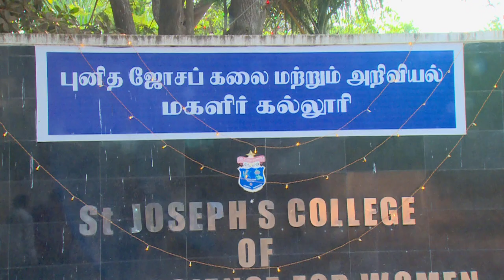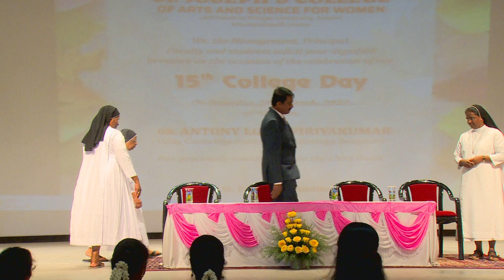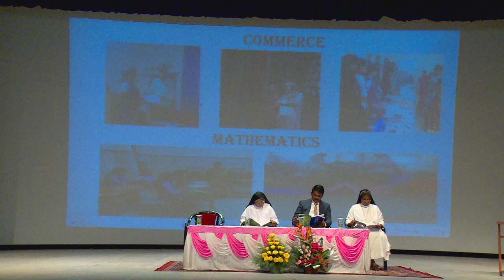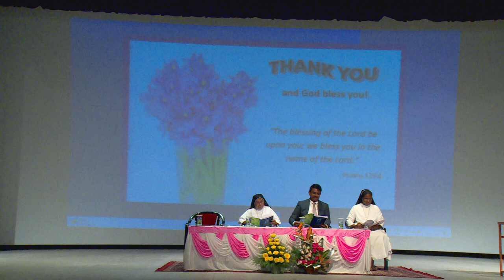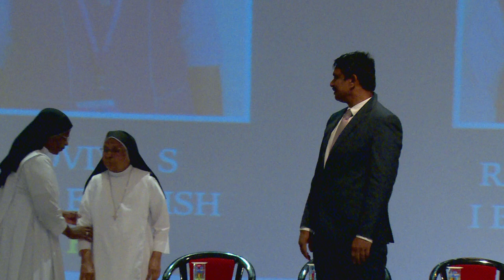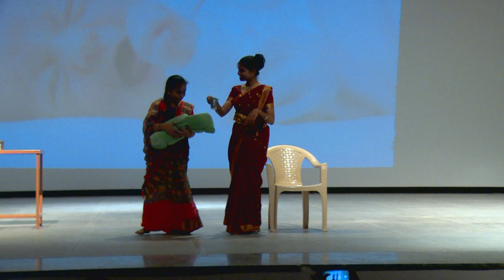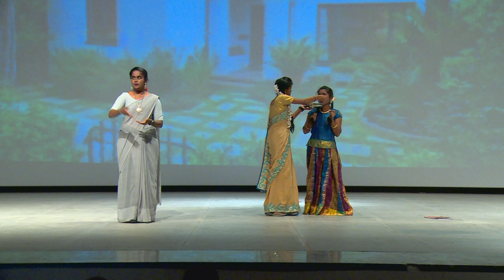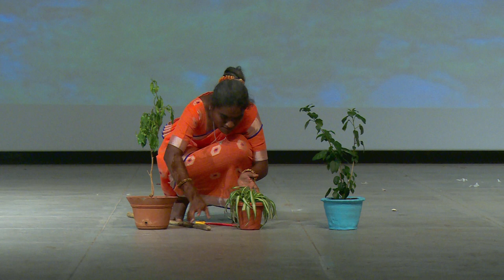15 th College Day Celebration held on 25_03_2023